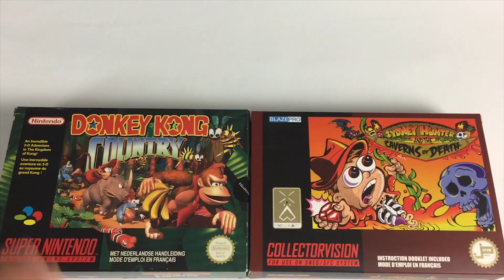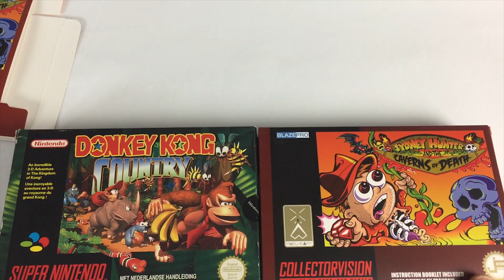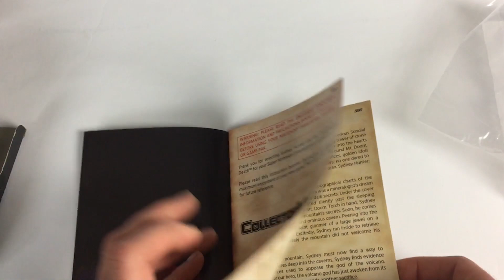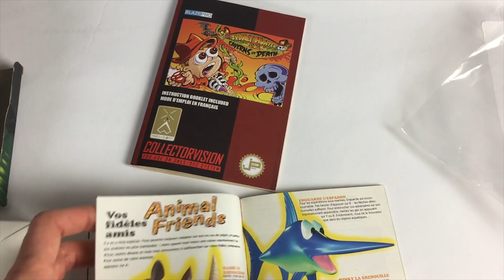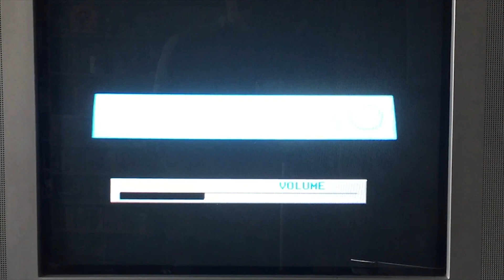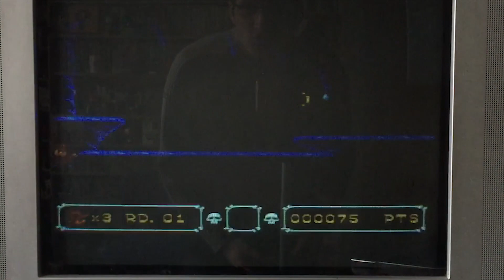NOUVEAU JEU INEDIT SUPER NINTENDO Sydney hunter : Le test !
je vous propose dans cette vidéo de tester un nouveau jeu inédit sur Super Nintendo qui m'a été envoyé par rushongame. Il s'agit de Sydney Hunter and the carverns of death.

Je vais commencer par comparer la boite, la notice et la catouche du jeu, puis je ferais une partie rapide pour vous montrer le rendu du jeu sur ma console.